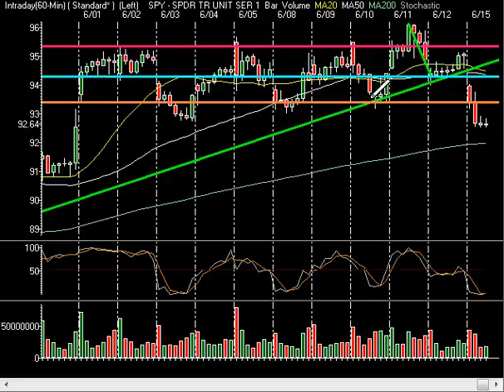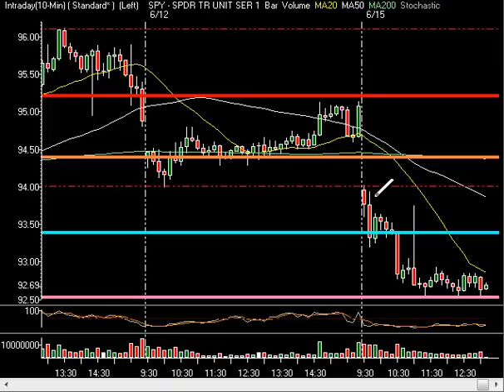Market Technical Analysis - Market Sells As Pivot Day Is Nailed...Again 06/15/2009